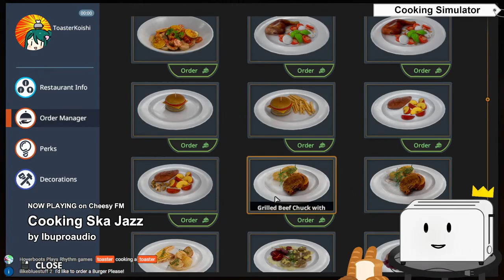《 Cooking Simulator 》 Toaster in His Natural Habitat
If this game doesn't have toasters, I will be severely disappointed.

🍞 CHAT RULES 🍞
- Be kind at all times
- I will toast off your fingers if you're bad

🍞 The game I work on! 🍞
※ I cannot make official statements

🍞 Credits 🍞
Live2D Art & Rig - Toaster (myself)